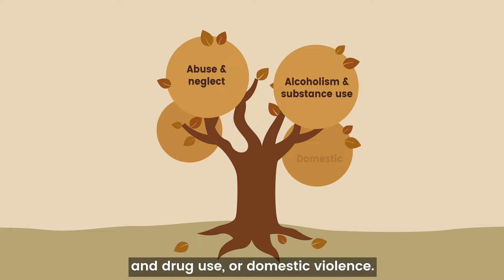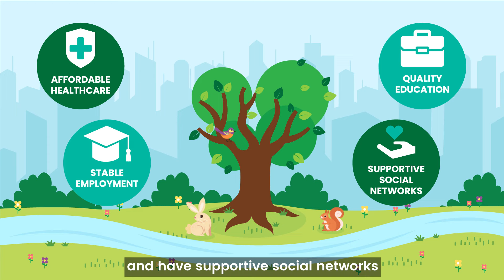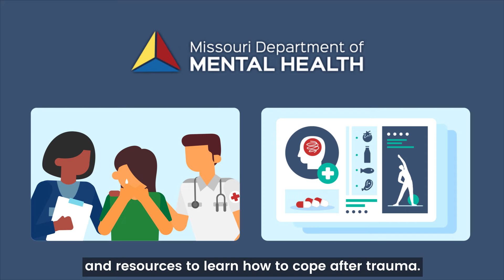ACEs Animation for Trauma-Informed Care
Hurting communities can become healing communities despite adversity. And while disaster related trauma looks different for everyone, there are resources available to help you or someone you know.